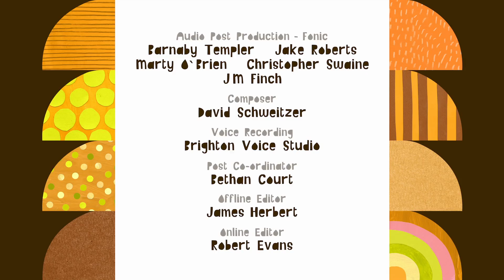Olobob Top - FULL EPISODE! - Invisible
Animated series following the adventures of Tib, Lalloo and Bobble, who live in a big forest and love creating new friends.

Bobble is playing at being invisible, but everyone can see him. They create Chamelegone who disappears before their eyes. Bobble sneaks behind him and vanishes too, for real!